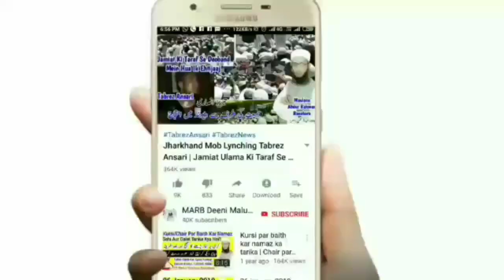Islamic Bayan🌟Kuch Masail Part 12 | Namaz, Wazu, Gusal, Mehndi, Azaan, Aqamat, Parda, Masail | MARB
Islamic Bayan part 12 ya kuch masail part 12 new video isme bahut zaroori masail bayan kiya gaya hai ise zaroor dekhiye By Mufti Abdur Rahman Banahara MARB Deeni Malumaat YouTube Channel

2⃣ WhatsApp Par Ham Se Judne Ke Liye Aap Apne WhatsApp Number Se Hamare WhatsApp Number Ko Apna Naam Aur Mukammal Adress Ke Saath Add Likh Kar SMS Send Karen,

3⃣ Koi Sawal Yani Masla Masaail Puchna Ho To Aap Comment Ke Zarya Puch Sakte Hain Ya Mufti Sahab Ke Number Par Call Kar Ke Puch Sakte Hain,

4⃣ Channel Ke Bare Mein Kuch Batana Ho Ya Aap Apni Video Dalna Chahte Hain To Rabta Kar Sakte Hain,
🌎MARB🌎
Channel By :- Mufti Abdur Rahman Banahara
Full Adress:-